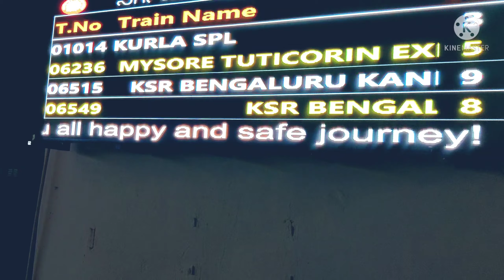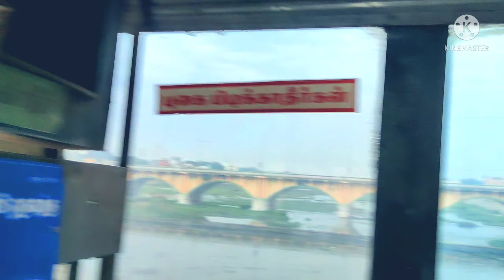Rameshwaram episode1 |रामेश्वरम धाम (पार्ट -1)@RGBRIJWASI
hello friends this video is about rameshwaram dham